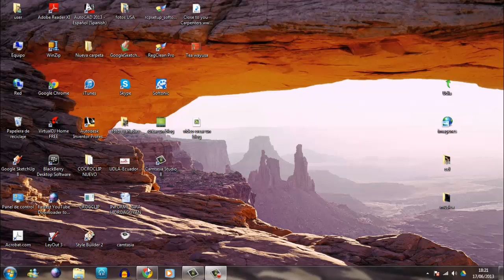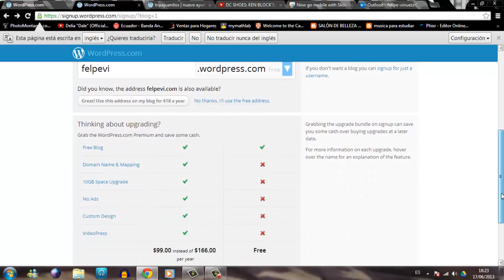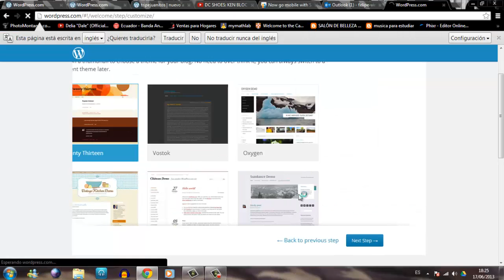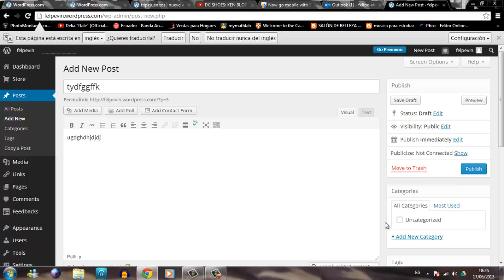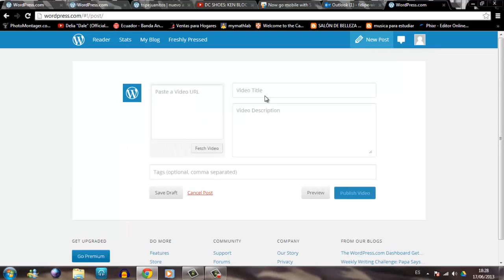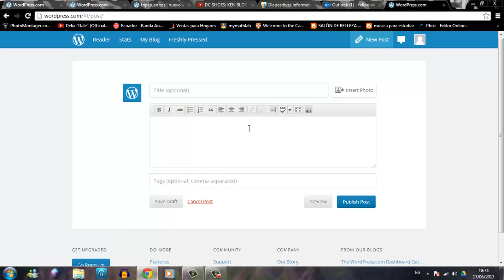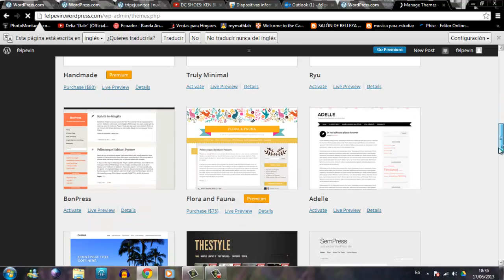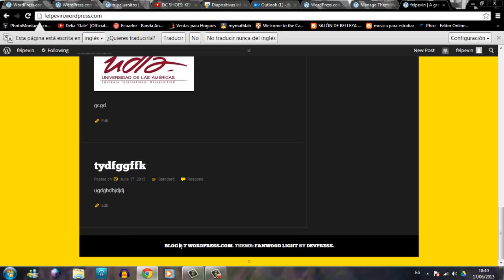Como crear un blog en -wordpress-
Este video didactico es con la finalidad de enseñar a las personas a crear su propio blog...